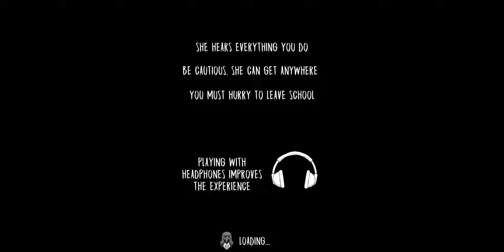evil nun gameplay